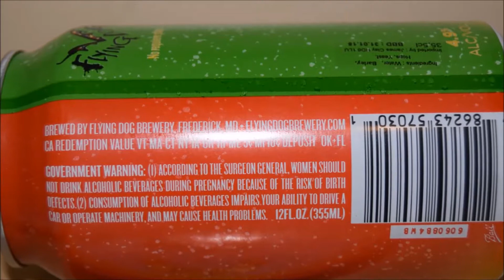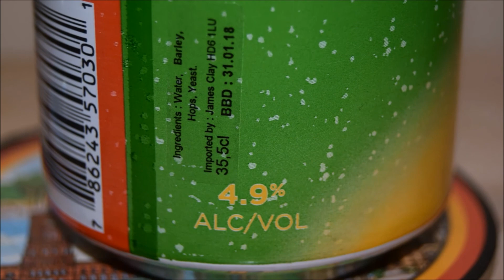Flying Dog Numero Uno Agave Cerveza PL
Ale Degustacja amerykańskiego lagera: Flying Dog Numero Uno Agave Cerveza

Uwarzony przez Flying Dog Brewery

Warzony z nektarem z agawy i skórkią z limonki to rzemieślnicza odpowiedź na łatwe do picia, meksykańskie, lekkie lagery.